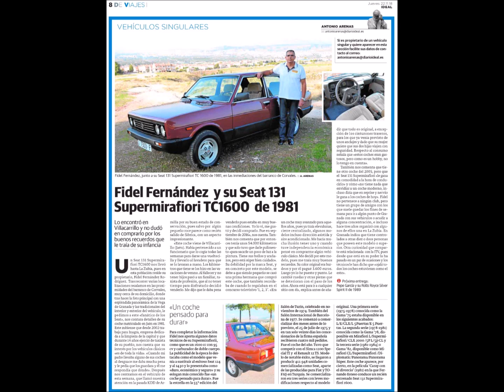Seat#131#Supermirafiori#FidelFernándezRodríguez#VehículosSingulares#LaZubia#Granada#España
El video de este Seat 131, Supermirafiori 1600 TC, del año 1981 y propiedad de Fidel Fernández Rodríguez, se grabó el día 24 Octubre del 2018 en la localidad de La Zubia, (Granada, España)

Grabación y Edición: Ángel García Tamayo